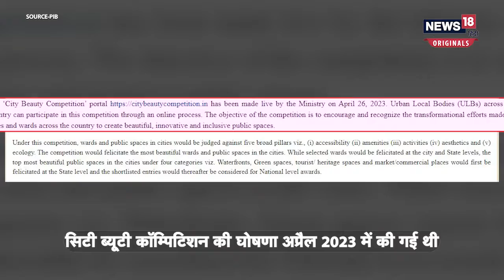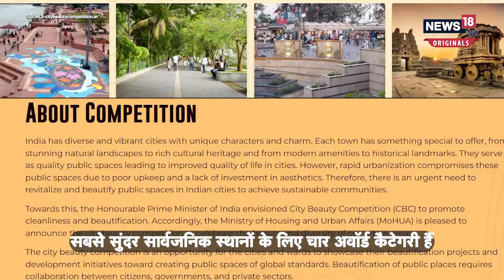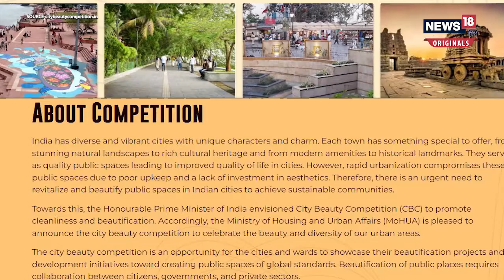Beautiful City of India: सबसे सुंदर जगह बनने की रेस में जुड़े 4,259 नाम!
समय-समय पर साफ-सुथरे और स्मार्ट सिटीज की लिस्ट जारी की जाती है. जिनके आधार पर शहरों को इस लिस्ट में टॉप पर पहुंचाने के लिए उनका कायाकल्प किया जाता है. अब केंद्रीय आवास और शहरी मामलों का मंत्रालय इसी साल दिसंबर तक सबसे सुंदर पब्लिक प्लेस और नगरपालिका वार्डों की घोषणा करने की तैयारी कर रहा है. मंत्रालय के एक अधिकारी के मुताबिक सिटी ब्यूटी कॉम्पिटिशन की घोषणा अप्रैल 2023 में की गई थी. बताया जा रहा है कि अब तक इस प्रतियोगिता में भाग लेने के लिए 28 राज्यों और केंद्र शासित प्रदेशों के शहरों से 4,259 एंट्रीज मिल चुकी हैं.